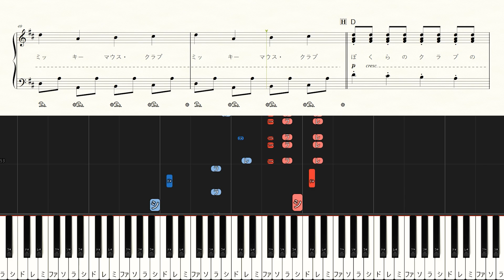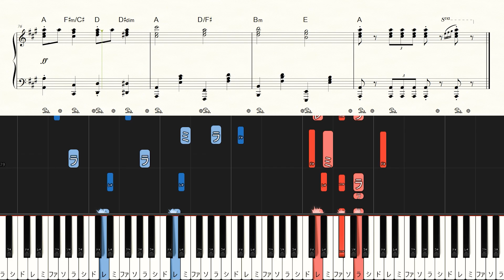Mickey Mouse March - Disney - Hard Piano Tutorial + Sheets【Piano Arrangement】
◆Sheet Music

00:00 Intro
00:14 Who's the leader of the club～
00:30 Mickey Mouse! Mickey Mouse!～
00:37 Come along and sing a song～
00:45 Mickey Mouse Club!～
01:00 Interlude1
01:08 Interlude2
01:16 Interlude3
01:31 Mickey Mouse Club!～
01:39 Who's the leader of the club～
01:56 Mickey Mouse! Mickey Mouse!～
02:03 Come along and sing a song～
02:11 Outro1
02:21 Outro2

【Music details】
Artist：The Mouseketeers